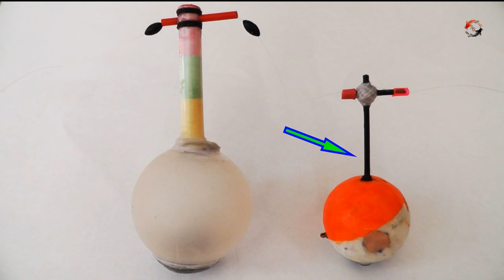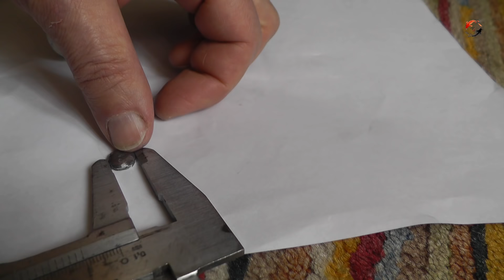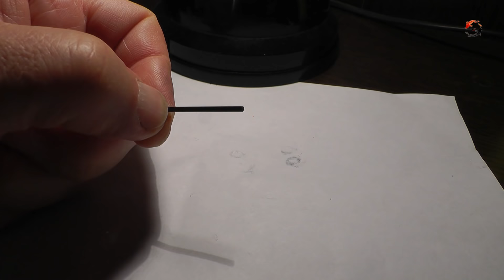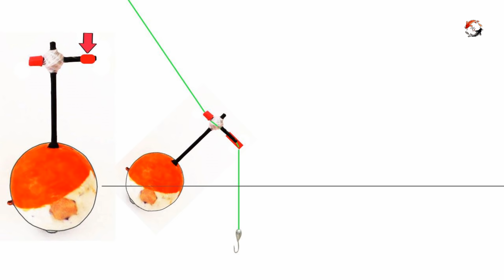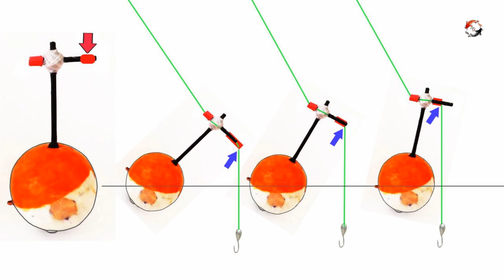Поплавок "АКРОБАТ" ТИПА КИВОК. Вариант 6. Изготовление. Fishing Самоделки, сделай сам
РЫБАЛКА_каквижуеёяVl_Severinov ..Рыбалка- как вижу ее я ! Поплавок "АКРОБАТ" ТИПА КИВОК. Вариант 6. Изготовление.
*Поплавок типа-кивок наверное многим не понятен, ну и чуть сложнее в пользовании, чем обычный поплавок. Его более скурпулёзно надо регулировать, чтобы добиться желаемого результата, бывает надо догружать дробинкой, дополнительно уже к огрузке чтобы заякорить при надобности, чтобы его не тащило т.е. надо понимать как он работает. А плюсы его, что он очень чувствительный, примерно как херабуновский поплавок с тонкой антенной в 1мм, и его эта чувствительность распространяется в обе стороны: и вниз и на подъём, да он и на поворот замечательно работает- это как поклёвка «повело». И при его чувствительности, его кивок может быть довольно большого диаметра для наглядности ! При правильном его изготовлении, его даже можно нагрузить дробинкой например 0,15 гр и всё и при этом можно снасть закинуть, так как поплавок весит 2гр и более и будет снасть тянуть при закидывании. Тяжёлый поплавок позволит вообще закинуть снасть вообще без груза. В толще воды над дном вообще им прекрасно ловить хищную рыбу, даже можно на море и при волне тоже.* Вот другая, последняя версия поплавка

Мой канал- Съёмки поклёвок под водой, над водой, синхронные съёмки, поклёвки в статике и динамике, в проводку, днём и ночью при ик подсветке, самоделки снастей, необычные поплавки и прочее.